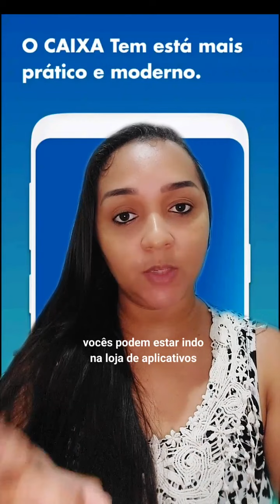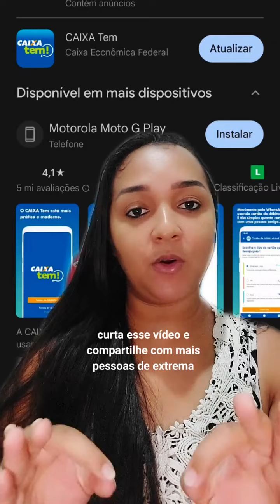SAIU NOVA ATUALIZAÇÃO NO APLICATIVO CAIXA TEM BOLSA FAMÍLIA todos os NIS!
11/09 SAIU NOVA ATUALIZAÇÃO NO APLICATIVO CAIXA TEM BOLSA FAMÍLIA todos os NIS!